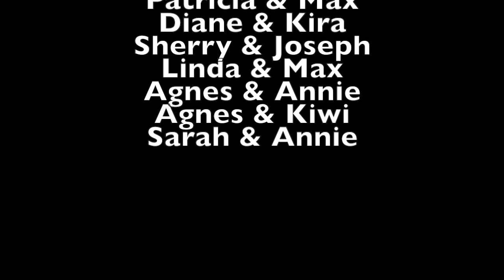DMWYD Expert Tricks Demo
This video is about DMWYD Expert Tricks Demo